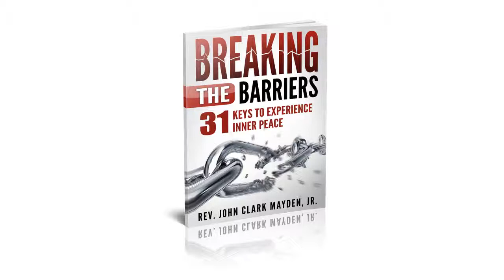Breaking the Barriers • By Jr., Rev. John Clark Mayden Audiobook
Breaking the Barriers: 31 Keys to Experience Inner Peace
•  By Jr., Rev. John Clark Mayden